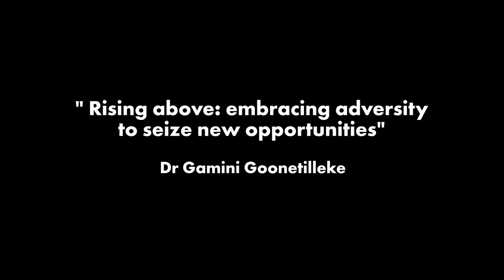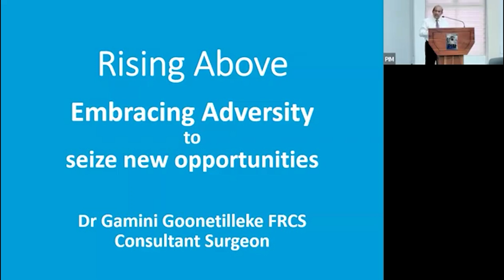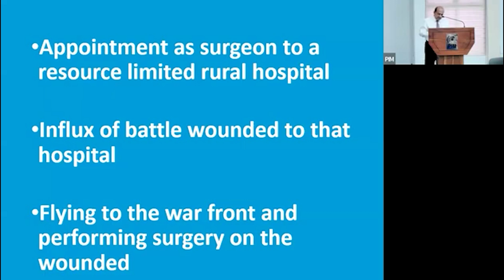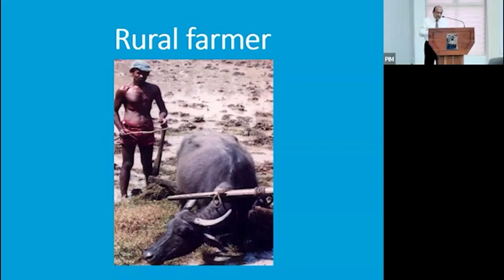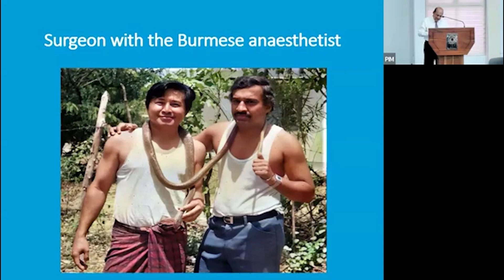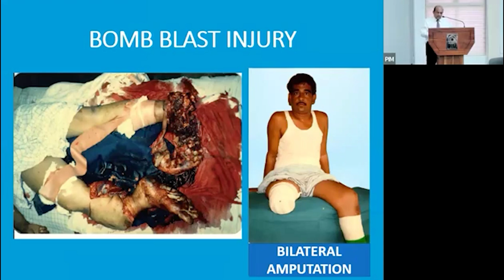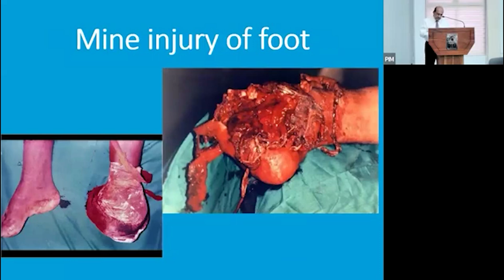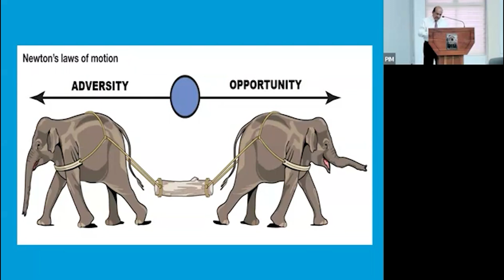Rising above embracing adversity to seize new opportunities | Dr Gamini Goonetilleke| drgamini.org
A lecture delivered on 15th September 2024 at the final session of Management Business Operations, Postgraduate Institute of Management for MBA  2024